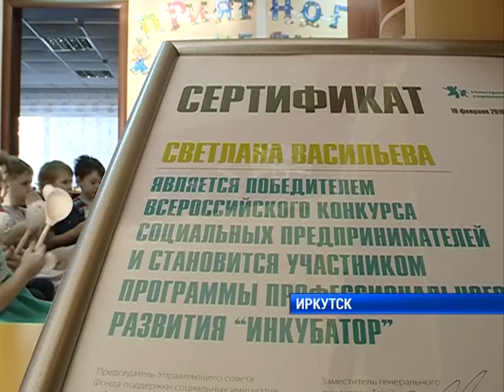Грант детскому саду